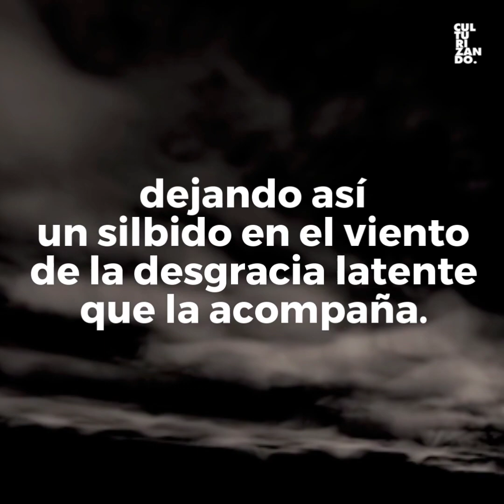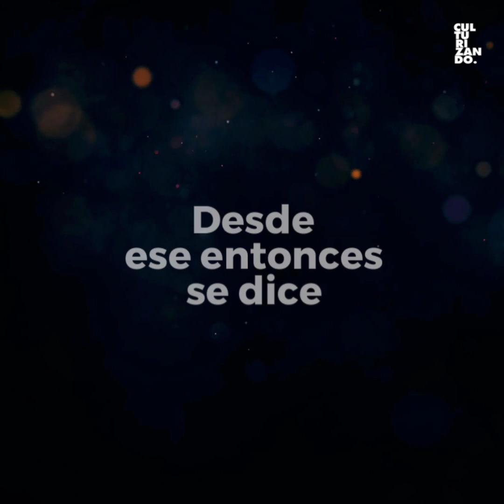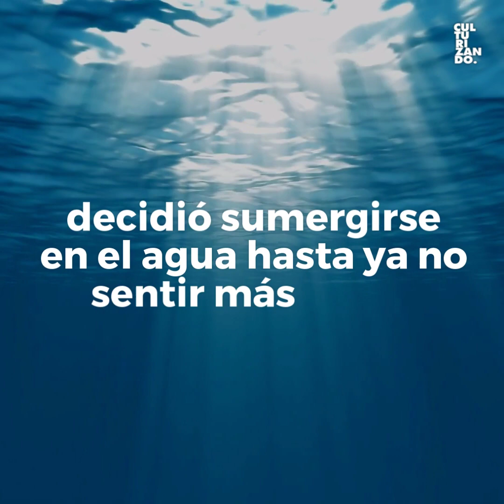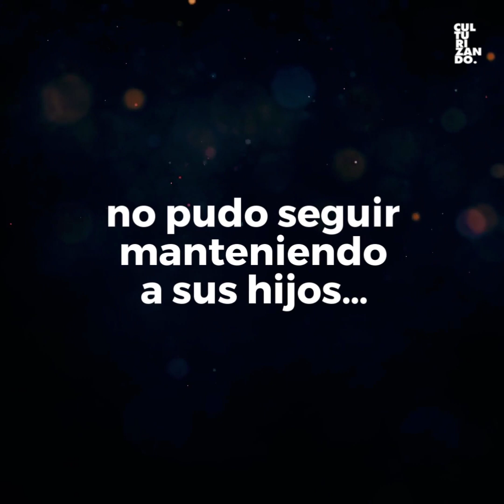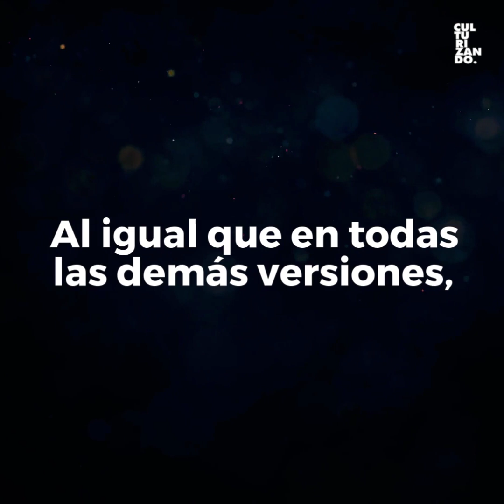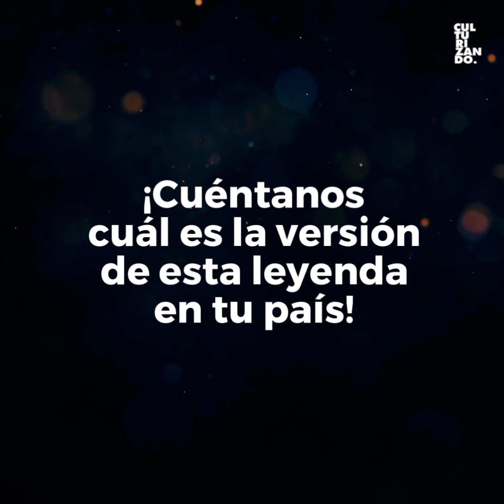La Llorona: La leyenda que atormenta a los países hispanohablantes • Culturizando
La aterradora historia de la Llorona es conocida por todos los latinoamericanos, incluso ha sido llevada a la gran pantalla; son varios los países que se atribuyen el origen de la leyenda. Conoce cómo varía esta historia en diferentes naciones de habla hispana.

Trivia Culturizando:
Aprende con nuestras trivias de cultura general